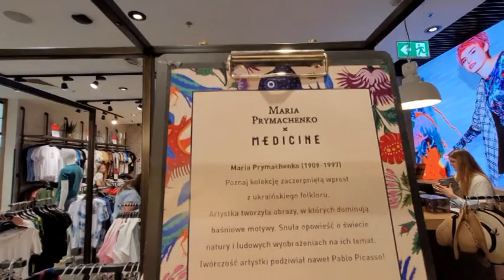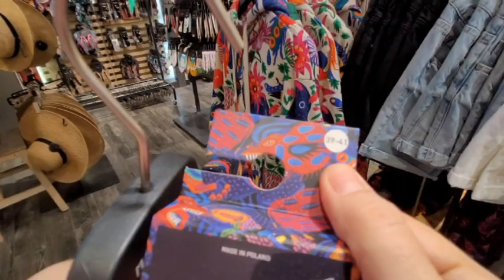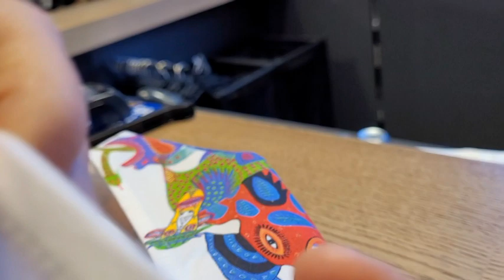КОЛЛЕКЦИЯ ОДЕЖДЫ/МАРИЯ ПРИМАЧЕНКО/ФАНТАЗИИ В КРАКОВЕ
Всем привет!
Ну, вот уже точно наше последнее видео, перед тем, как мы сели в поезд Краков-Пшемысль и добрались наконец-то до нашего родного Киева.
В этом видео мы нашли удивительно яркую одежду, коллекцию по рисунком известной украинской художницы Марии Примаченко.
Просто космические цвета и раскраски.
Еще мы очень насмеялись, когда меряли некоторые вещи, вам понравится, точно!
Очень рады лайкам и комментам, а цены конечно же озвучим в субтитрах!